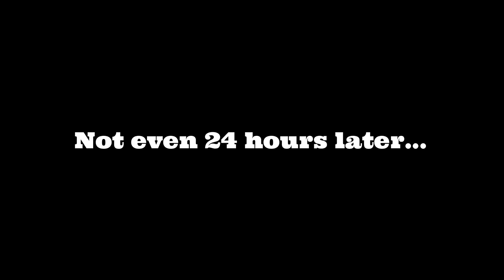My Daily Got WRITTEN OFF by HAIL! Aussie Weather This Year Has Been INSANE!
Add me on Snapchat for daily updates/skids etc! - GearHeadsOz